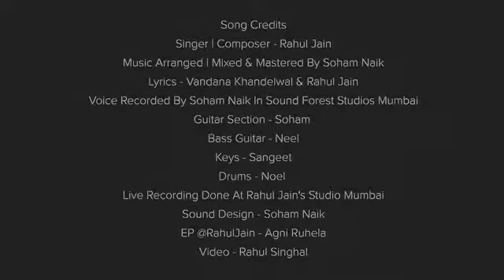Tu Aashiqui full video song